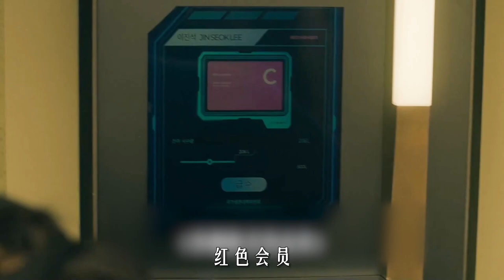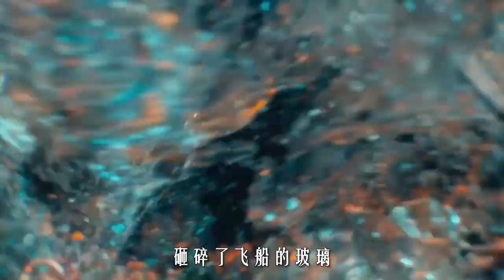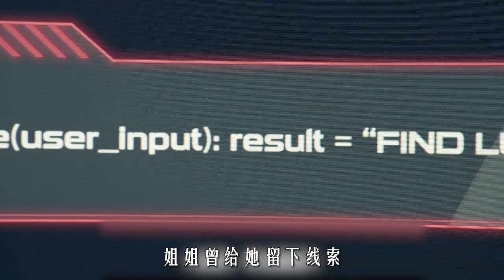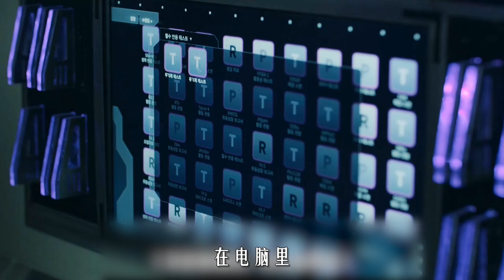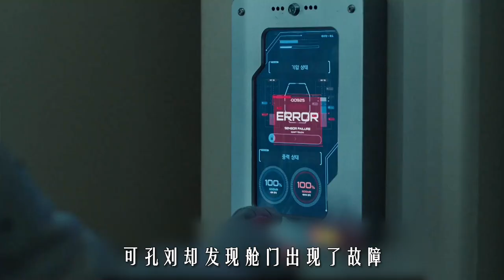【科幻戰艦】月球上發現水，但如果喝下就會被活活淹死！科幻《寂靜之海》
簡介：2075年，自然資源的枯竭摧毀了地球，一支精英團隊被派往月球上的廢棄研究基地執行一項特殊任務。
　　平安夜裏，天體生物學家宋智安（裴鬥娜 飾）剛剛登上月球。她是這支精英精英團隊其中一員，帶著任務被派往月球，以拯救自然資源枯竭的地球。對於人類來說，月球仍然是一個無限神秘的地方，很多領域都是未知項。在尋找拯救地球的線索時，團隊成員陷入了外太空的神秘睏境，和不可預見的事件中。他們的命運懸於一線……
　　該劇改編自崔項勇導演的同名短片。

熱門視頻鏈接：
【科幻戰艦丨超級英雄】一個小時看完四部復仇者聯盟！鋼鐵意志，永不隕落！《復仇者聯盟》《復仇者聯盟2》《復仇者聯盟3》《復仇者聯盟4》
【科幻戰艦丨超級英雄】蜘蛛俠回歸漫威的獨立電影！荷蘭弟完美繼承鋼鐵意志！《蜘蛛俠：英雄歸來》《蜘蛛俠：英雄遠征》
【科幻戰艦丨超級英雄】只有了解過托尼斯塔克的前世今生，才更能明白最後一句“I'm iron man”有多麼讓人心碎！漫威經典《鋼鐵俠》《鋼鐵俠2》《鋼鐵俠3》
【科幻戰艦丨超級英雄】最經典的初代蜘蛛俠，以凡人之軀，比肩神明！《蜘蛛俠1》《蜘蛛俠2》《蜘蛛俠3》
【科幻戰艦】神秘古堡會吃人，入住租客當晚離奇失蹤，活人大變木頭人！《敲門聲》